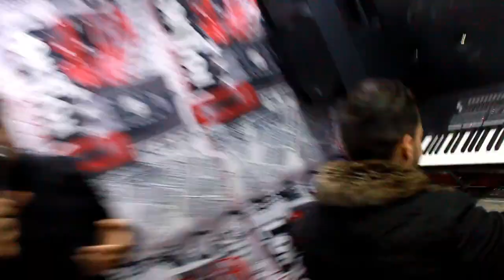Cheb Aymen Hazmoun 2020 Avec Tipo La Novalle - 9astni Lhbel ExcLu By Zakzak SmaTi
Cheb Aymen Hazmoun 2020 Avec Tipo La Novalle - 9astni Lhbel ExcLu By Zakzak SmaTi ✏ _ لا  تنسى  دعمنا  من  خلال  الإشتراك  في  القناة  وتفعيل  زر  الجرس  🕭
                   مع  الإعجاب  بالفيديو  و مشاركتنا  تعاليقكم  الرائعة  :